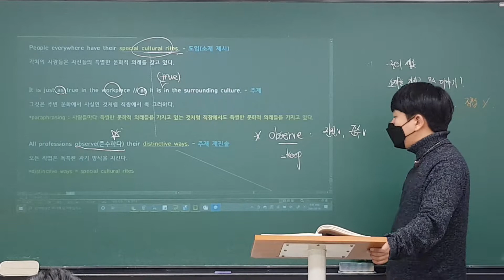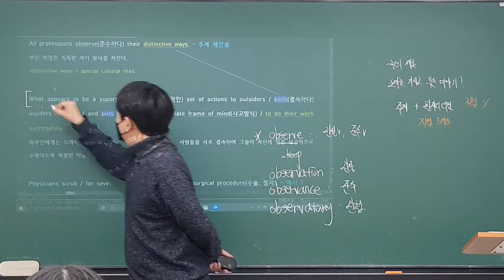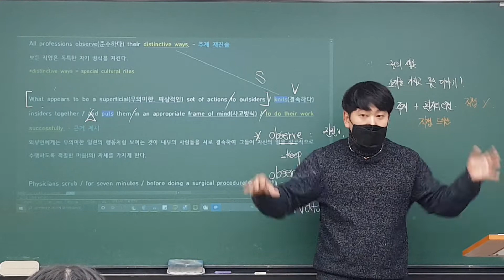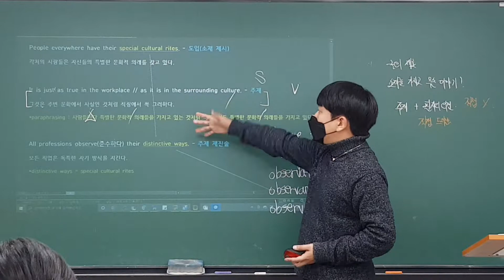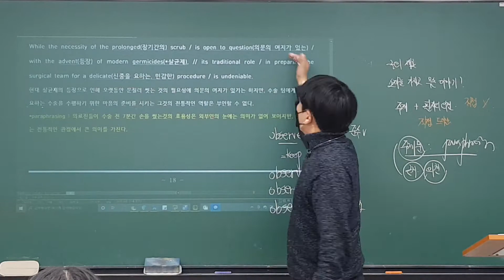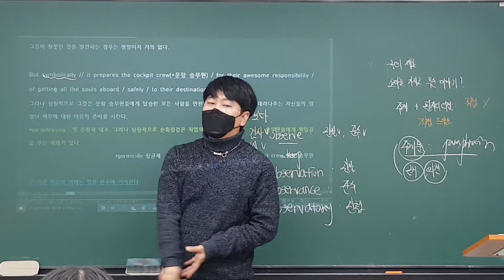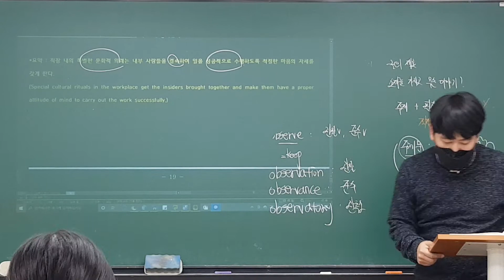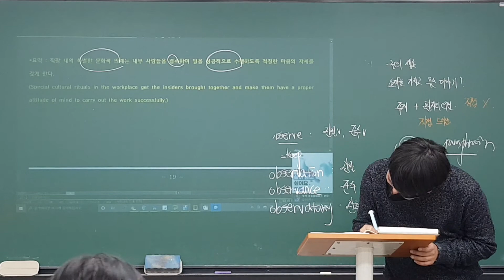210216 고2TR2 Reading (로이T) 3/3